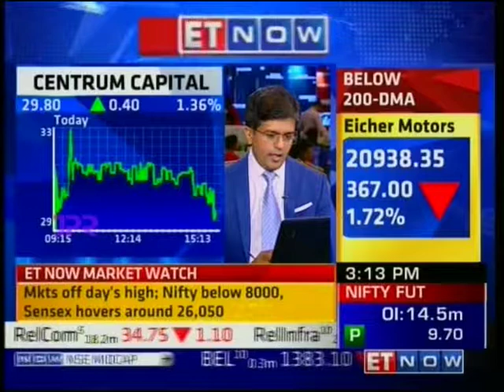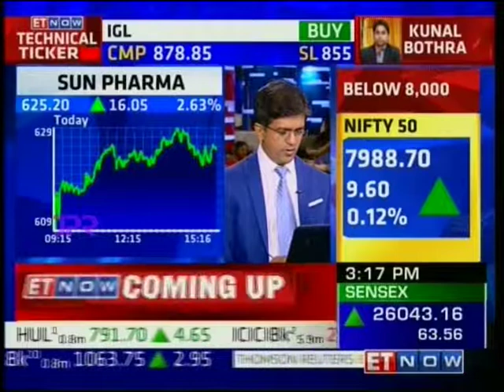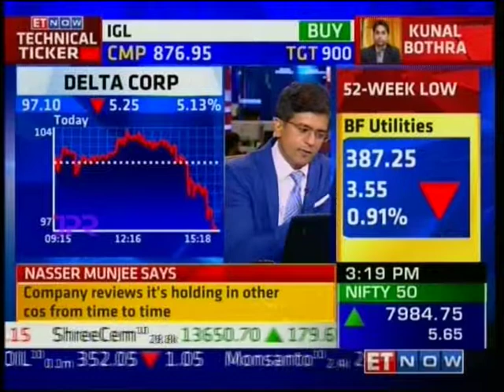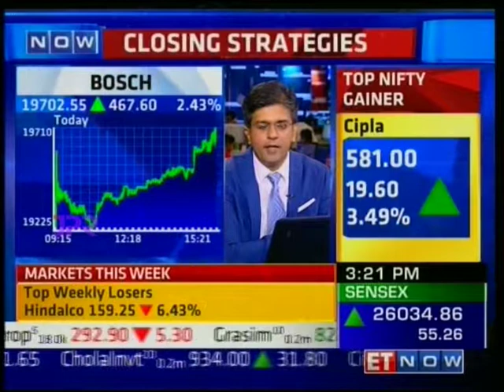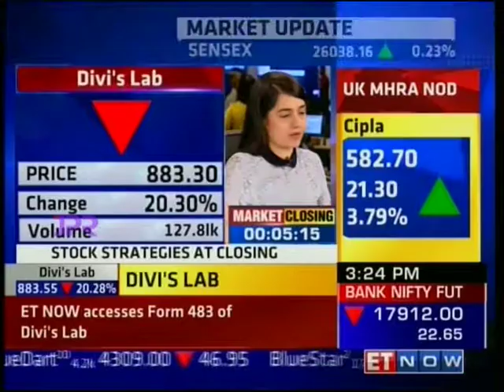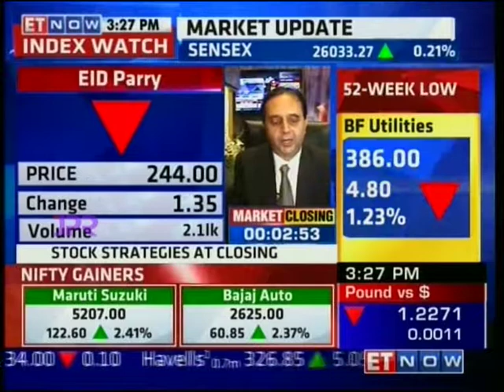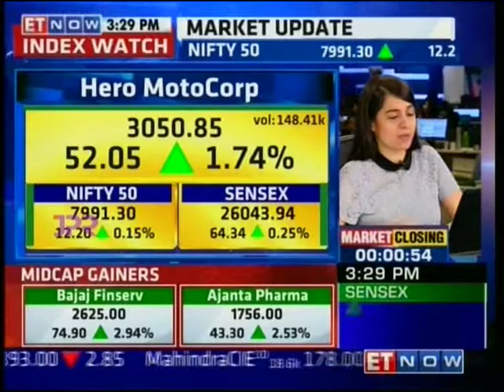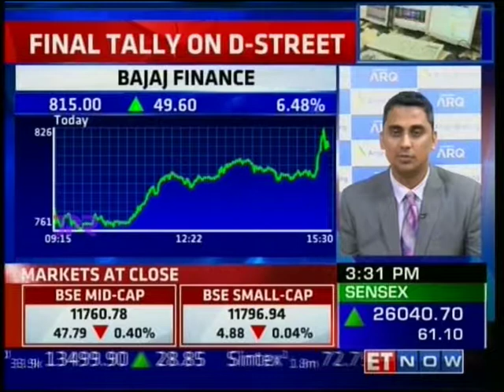ET Now Closing Trades, 23 Dec 2016 - Mr. Mayuresh Joshi, Angel Broking